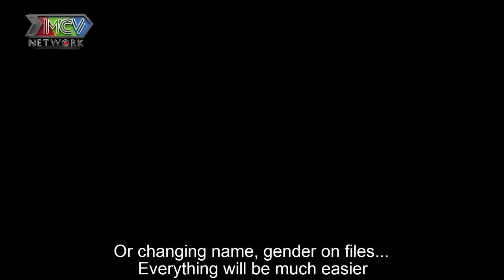Chàng TRAN GUY yêu ai là cực kỳ lộ liễu khiến cặp đôi MC Minh Tuân - Lâm Khánh Chi dở khóc dở cười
💡 CÚ PHÁP TÌM NHANH:
come out tap 82, come out 82, bras tap 82, bras 82